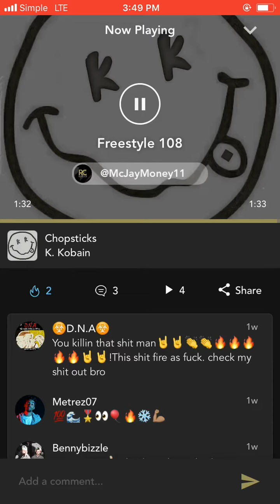Freestyle By JayMoney Chopsticks Is What My Niggas Packin Song